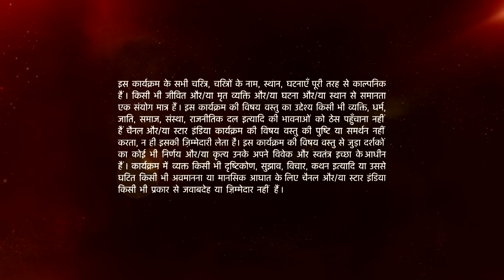Mann Kee Awaaz Pratigya | मन की आवाज़ प्रतिज्ञा | Pratigya ne kyun sunaya Krishna ko?